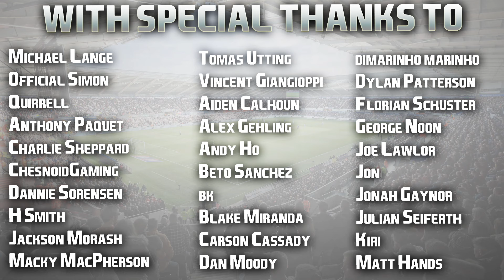EA FC 24 | RTG Career Mode | #40 | Season Finale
Thanks for all the support on season five guys, and the save as a whole. Been a bit under the weather this week but feeling a lot better now as we head into the new season and our first in the Champions League! Have a fantastic weekend guys, and much love as always! 🤍❤️

| SOCIAL LINKS |